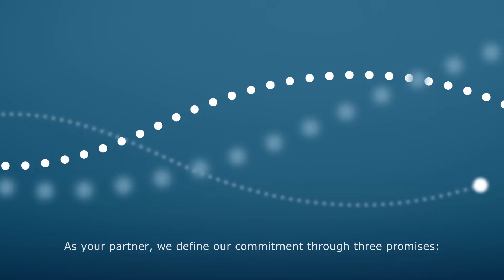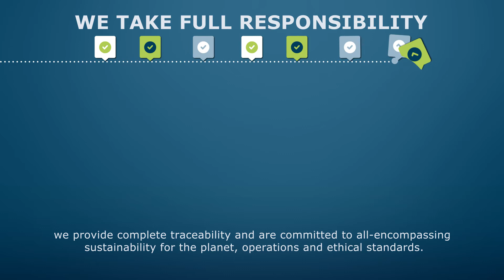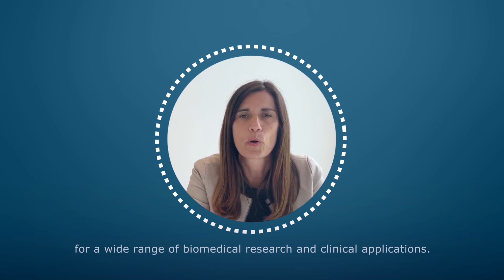2020 ROUSSELOT Reaching Further Together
As the global leader in collagen-based solutions for the food, health and nutrition, biomedical, and pharmaceutical sectors, Rousselot is committed to helping partners and brands achieve their goals through science-driven innovation.

With over 125 years of expertise, Rousselot has continuously explored the potential of the collagen molecule, transforming it into advanced ingredient solutions that empower innovation and contribute to global health. From our roots in food and pharma, we have expanded into nutrition and biomedical applications, developing high-quality collagen peptides and purified gelatins to meet the evolving needs of consumers and industries worldwide.

💡 In this video, you’ll learn how Rousselot:

- Leads in collagen science and ingredient innovation

- Develops functional solutions for food, health, and biomedical markets

- Transforms scientific research into real-world applications

- Partners with companies to deliver high-performance ingredients that improve lives

📌 Timestamps:
00:00 – Introduction: Reaching Further Together
00:45 – The legacy of 125 years in collagen innovation
02:10 – From food & pharma to nutrition & biomedical industries
03:30 – Collagen peptides & purified gelatins: powering next-gen health solutions
04:50 – Science-driven innovation: transforming knowledge into impact
06:00 – Rousselot’s mission: advancing health through collagen-based ingredients